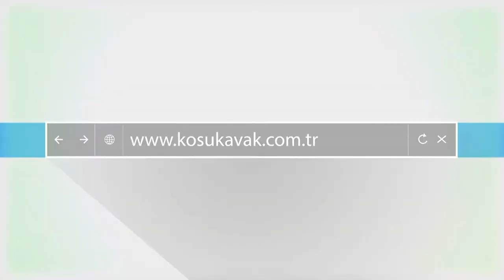Belgesel Tadında Makedonya Ohri Gölde Devri Alem